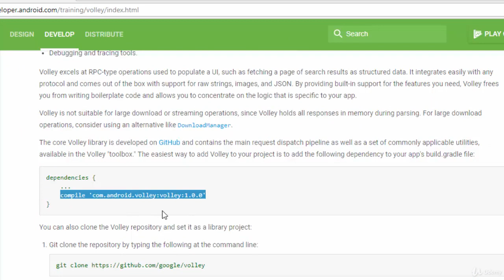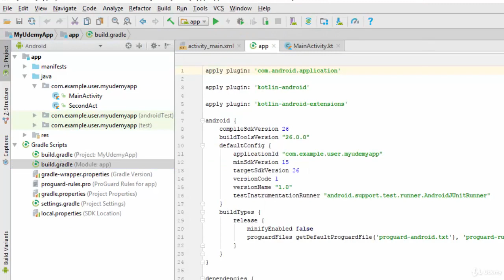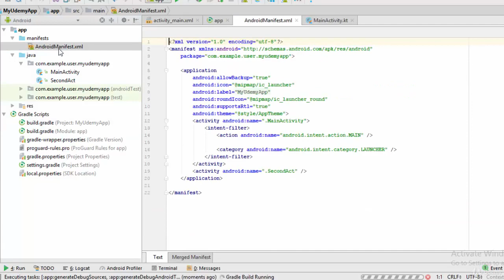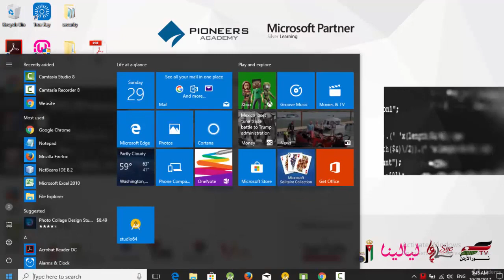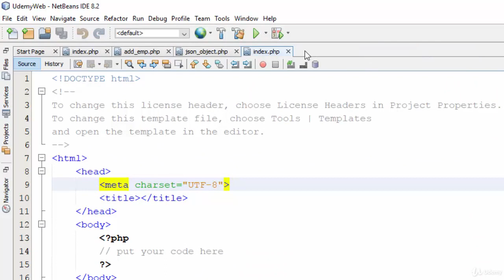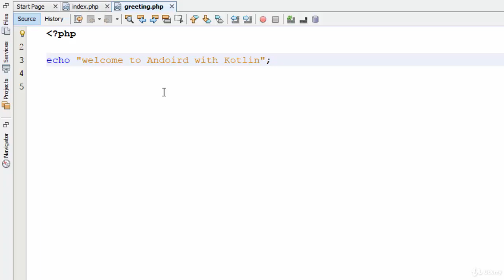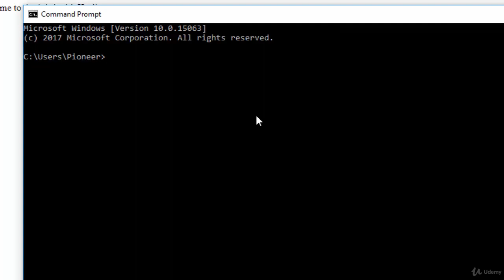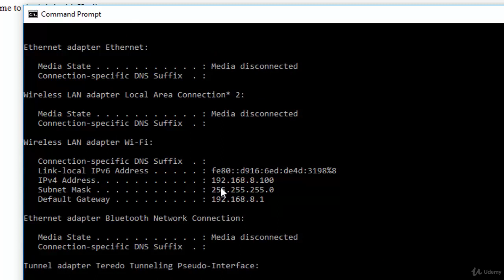Android App using Kotlin 7 Volley String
Learn the Build Android App using Kotlin . Kotlin is a general purpose, open source, statically typed "pragmatic" programming language. It is used for many things, including Android development.
And You can see a playlist of how to build an Android E-Commerce Application using Kotlin, PHP, and the Paypal API :